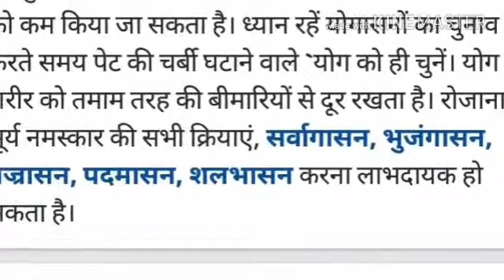YOGASEN USEFUL IN LOOSE WEIGHT